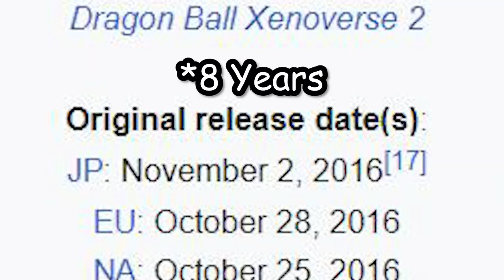Sparking Zero Will Put Trash Games In Their Place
FINALLY, A GOOD GAME TO PLAY AFTER SO LONGG

I hope this game will genuinely show other game companies what ACTUAL gamers want

Follow Me While You Are Here Pls

Dont Worry About Here, This be here Hashtag section